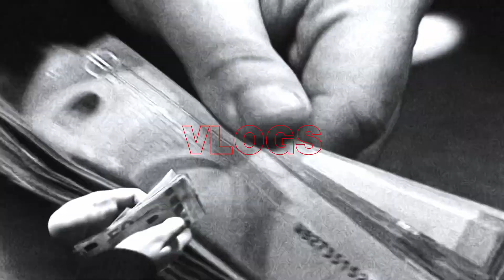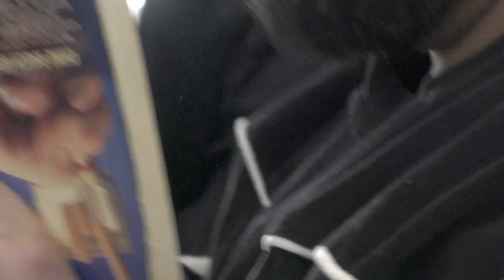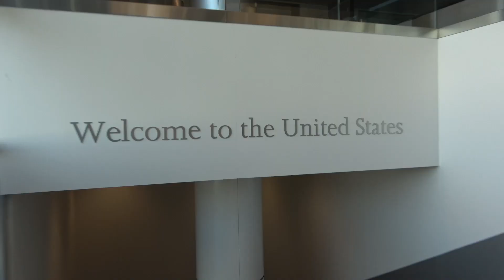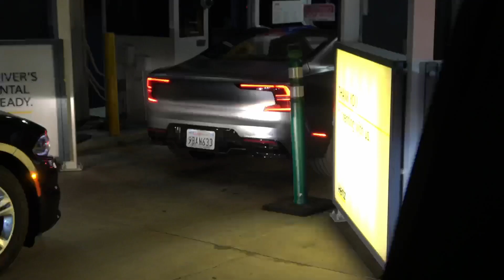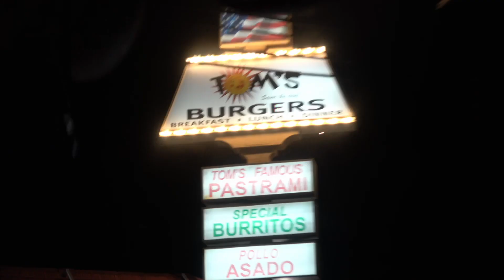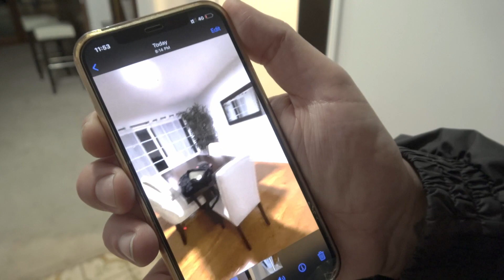Los Angeles VLOG 1 | Erste mal mit WALMART @soulyyyyyyy, Fr1tz, Haydo, Lenny & Niklas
Die wilde VLOG-Serie aus Los Angeles startet - gemeinsam mit  @soulyyyyyyy , FR1TZ, Haydo von Neuköllner:innen, Bunsen und Grosspersky haben wir uns auf den Weg nach Los Angeles gemacht.

Zum einen haben wir einige Musikvideos für Souly gedreht, die Fred Perry x GATE194 Kampagne geschossen, waren bei der Complexcon, einer der größten Streetwear und Lifestyle Messen usw. - also war es im Endeffekt wieder mehr Arbeit als Vergnügen aber es ist trotzdem geiler Content entstanden und es war ein unvergesslicher Trip - ich bin dankbar solche Freunde zu haben!

Ihr seht hier erstmal die Anreise und den ersten Tag - genießt die Bilder und freut euch noch auf viel mehr!

Much love to all my friends & family - thanks for all the support and for sticking with me.

DANKE!

M13 ❤️